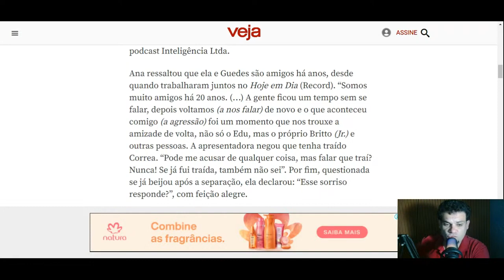Ana Hickmann Confessou Que Traiu O Marido?